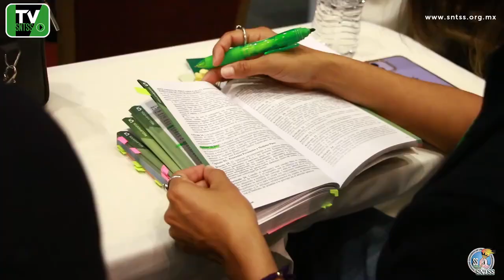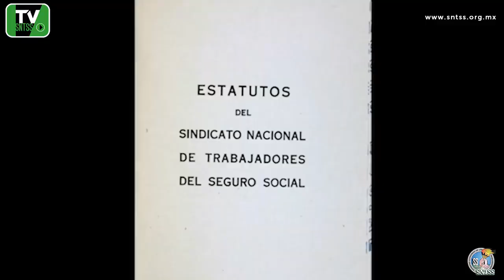Comparto este mensaje de Navidad para las y los trabajadores del IMSS. ¡Felicidades!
Comparto este mensaje de Navidad para las y los trabajadores del Instituto Mexicano del Seguro Social. ¡Felicidades!